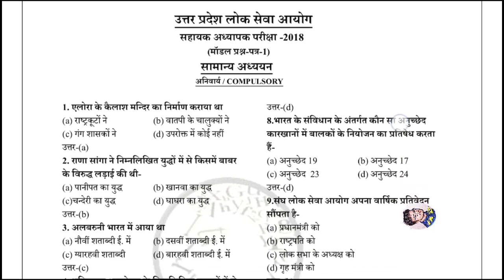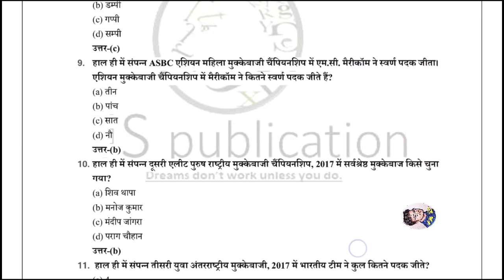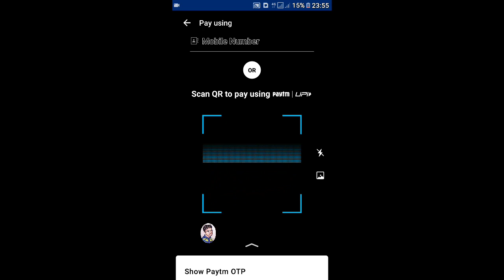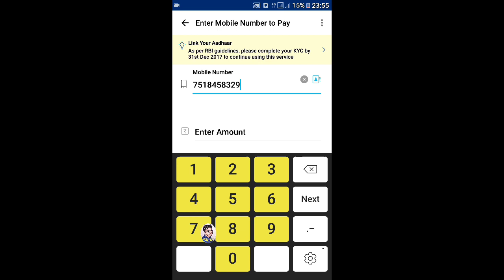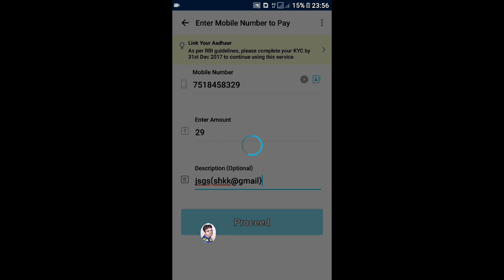General study practice set||सामान्य अध्ययन